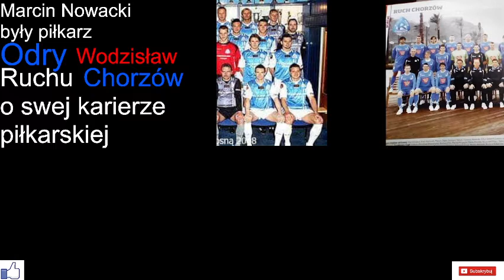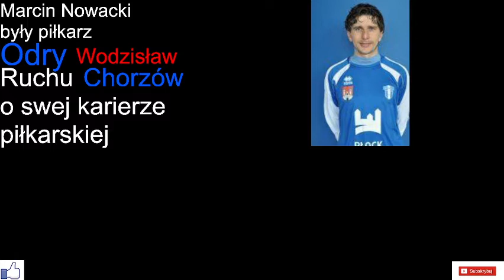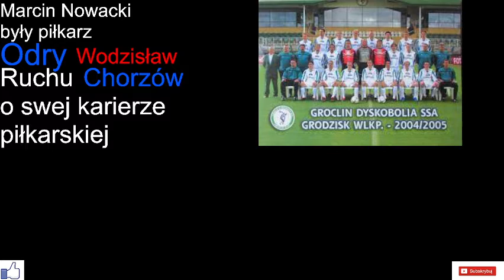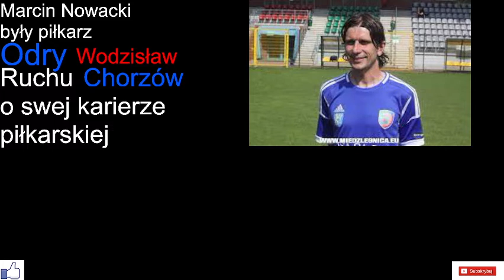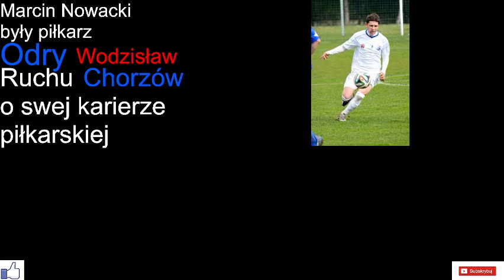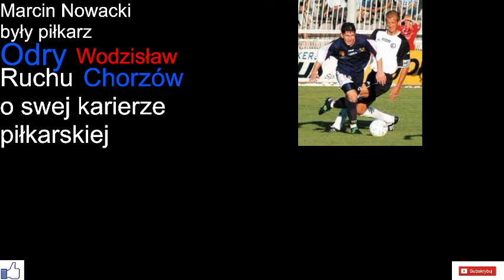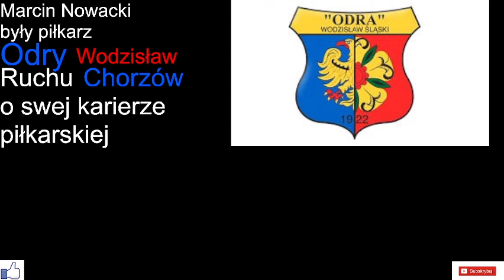Marcin Nowacki-były piłkarz Odry Wodzisław i Ruchu Chorzów o swej karierze piłkarskiej